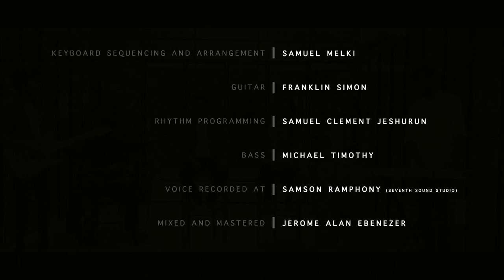Um Presanam | Tamil Christian Song | Eva. Samuel Thomas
Lyrics & Composition : Eva. Samuel Thomas
Backing Vocals : Deva Kirubai Sadhu & Deva Priya Sadhu
Keys & Programing : Samuel Melki
Guitars : Franklin Simon
Rhythm Programing : Samuel Clement Jeshurun
Bass Guitar : Michael Timothy
Voice Recorded At : Samson Ramphony (Seventh Sound Studio)
Mix & Master : Jerome Alan Ebenezer

D-Musics Productions ©℗®